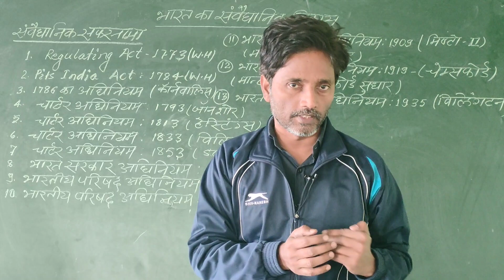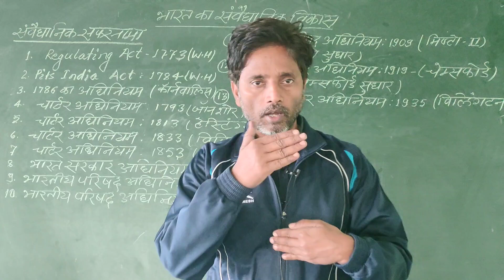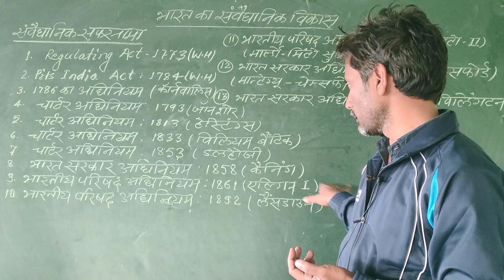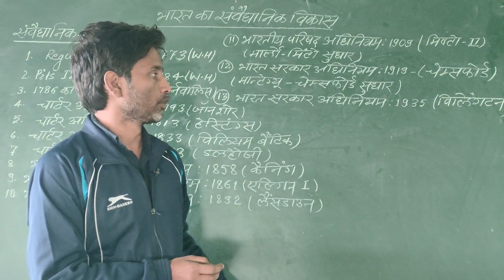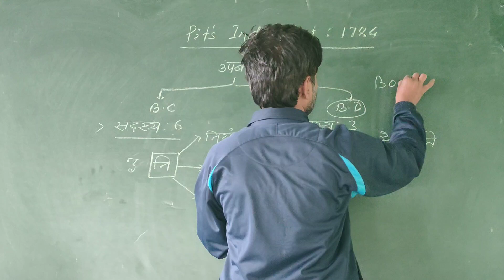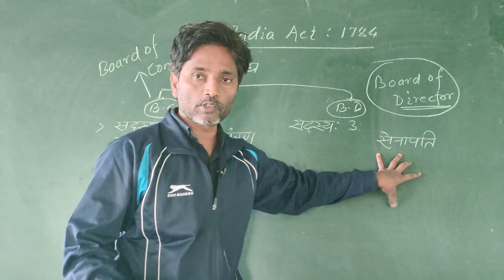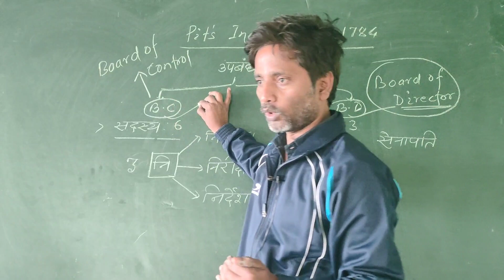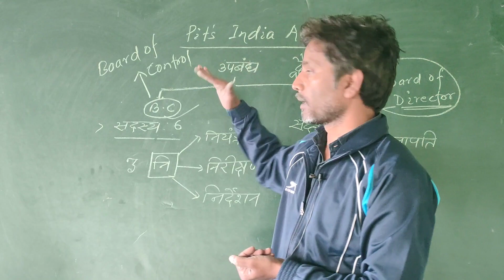भारत का संवैधानिक विकास (part-2)